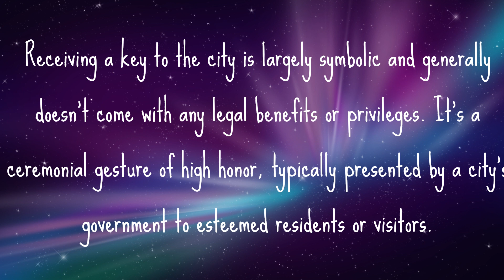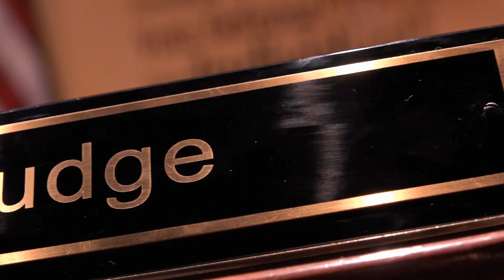Love and Marriage Huntsville S6 E14!!